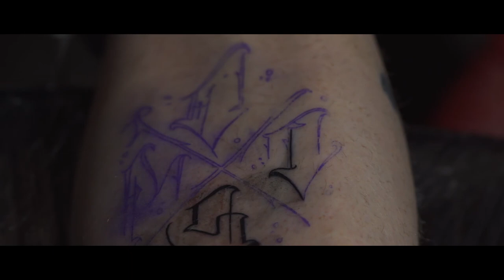Danny Diablo - "Hit 'em Up" Force 5 / Ill-Roc - A BlankTV World Premiere!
- Danny Diablo - "Hit Em Up" - Like this video? Come see thousands more at the Net's largest, uncensored, completely d.i.y. music video site, BlankTV.com! We've got News, Games, Contests and the stuff that we can't show on YouTube!

Danny Diablo - "Hit Em Up" Force 5 Records / Ill-Roc - A BlankTV World Premiere!

Artist city, country: Queens, New York, U.S.A.

Director Name: Reel Wolf
Producer Name: DJ Clay

About The Video: The first video from the 'Crackson Heights Project' album coming October on Force 5 Records!